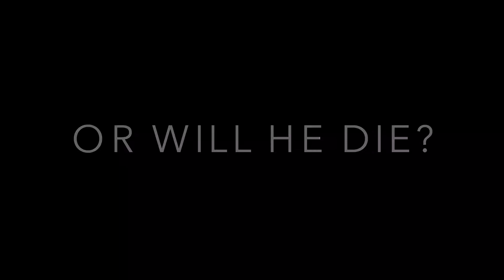Hatchet Movie Tralier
Trevor Brown High School Project